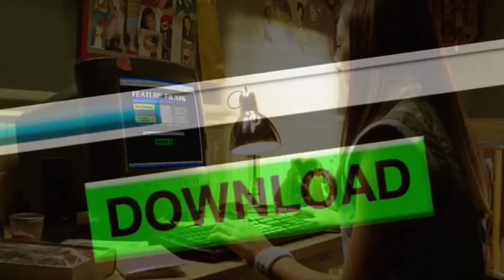You Wouldn't Make a Star Wars Meme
You wouldn't download a Senate

Star Wars Meme for May the 4th.